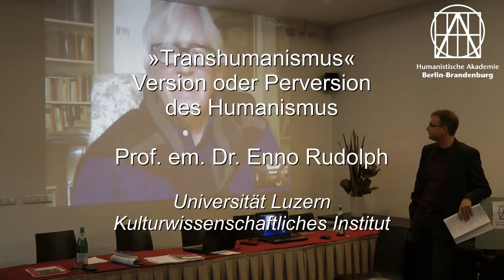Prof. em. Dr. Enno Rudolph: »Transhumanismus« – Version oder Perversion des Humanismus?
Vortrag gehalten bei der Tagung Humanistische Kritik am Transhumanismus der Humanistischen Akademie Berlin-Brandenburg am 15. November 2014 in Berlin